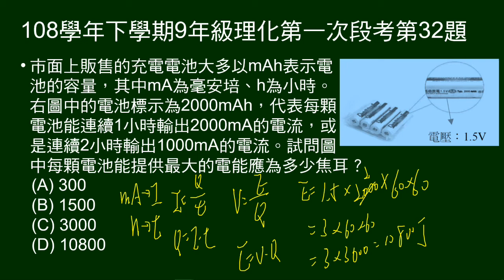108學年下9年級理化一段第32題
問電壓1.5V，2000mAh的充電電池， 提供最大電能多少焦耳？